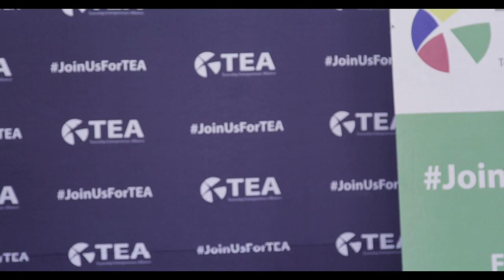Building your personal brand with Phuti Khomo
JoinUsForTEA with Phuti Khomo @phutikhomo who is an actress, entrepreneur and business woman.

The theme My Story My Heritage a business workshop aimed at giving you practicak skills on how to tell your brand story in a way that will assist you to gain sales. Being able to tell your true and authentic story will lead to brand and sales growth.